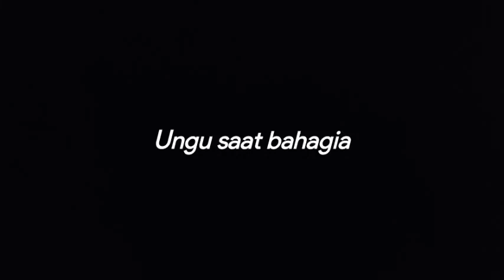UNGU SAAT BAHAGIA - DRUMLESS